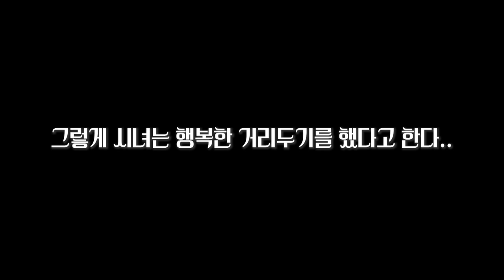시녀 복지 데이😇 늘 오늘만 같아라.. 평화로운 급식실🕊🕊🕊 | 우정 15개월 차 기울어진급식실 Ep7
베프계약 15개월 차
낮잠을 푹자고 잘 뛰놀아서 그런 걸까요
더더 밥을 잘 먹는 퀸카였습니다

이렇게 수월할 수 있다니~유후~!
에너지가 남으니 다음 댄스수업도 열심히 듣고
아주 기부니가 좋습니다
행보카당🤗

[취미]
🍌깝 시리즈